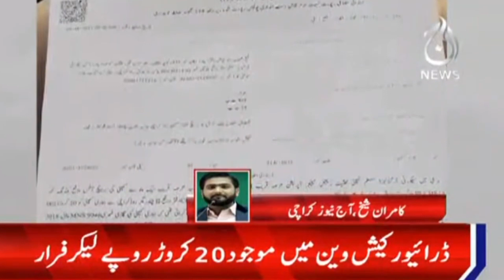Karachi Main 20 Crore Ki Chori | Van Driver Raqam Lay Kar Farar | 11 Aug 2021 | Aaj News